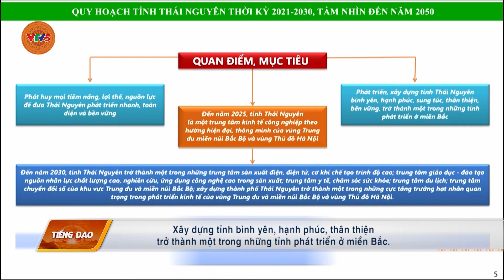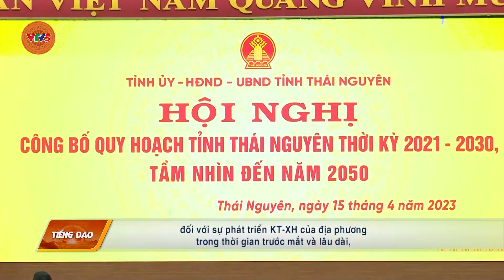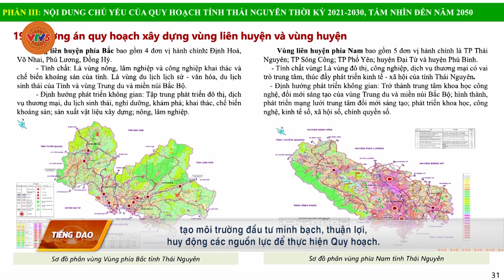[TIẾNG DAO] TẬP TRUNG CỤ THỂ HÓA QUY HOẠCH TỈNH THÁI NGUYÊN THỜI KỲ 2021-2030 | VTV5